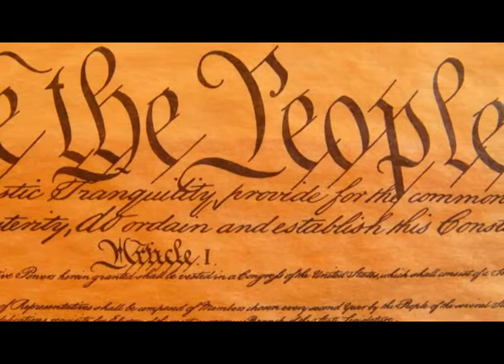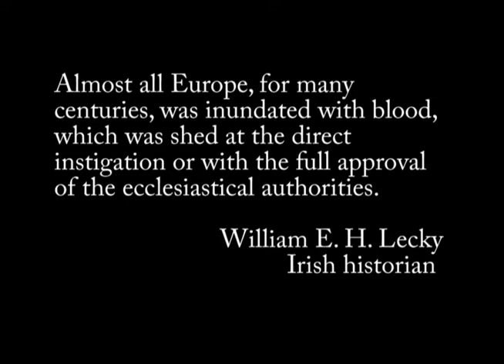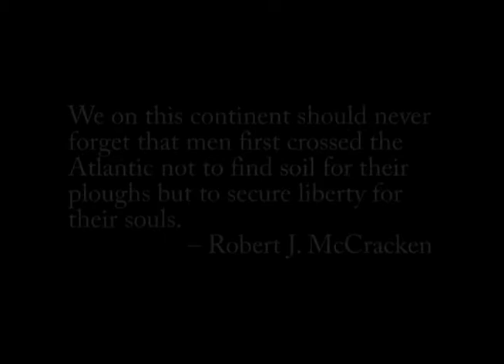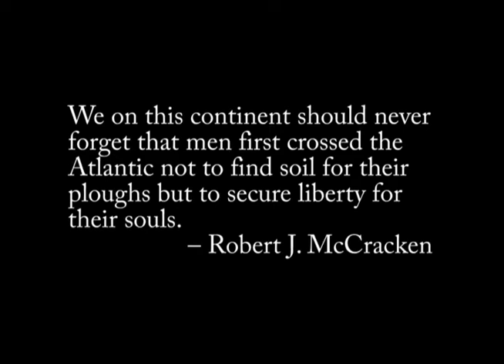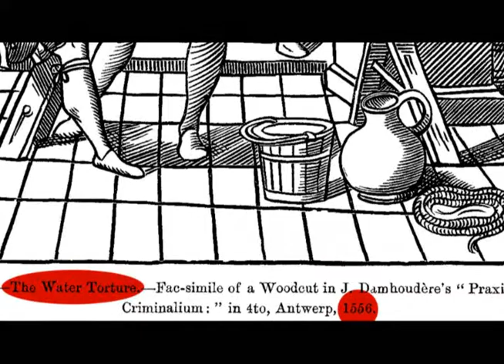Liberty or Death trailer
Since its rise to power, the United States promised its citizens that it was the land of the free and the home of the brave. The welcome arms of the statue of Liberty promised all its comers liberty and justice for all. On September 11, 2001, everything changed. In the years that followed, we have seen our freedoms limited, continued war with the middle-east and an economy in chaos. As a result, many are asking who is behind all this and where is God?

      These questions are answered in the compelling documentary, Liberty or Death. Taking its viewers on a journey, starting with current events and historically working in reverse, the film accurately portrays the millennia old attempt to limit liberty of conscience which has resulted in millions and millions of deaths.

      Through clear evidence, the documentary demonstrates that the Bible accurately predicted this struggle, reveals its sinister originator and depicts his doom. Ultimately the movie leads each viewer to realize that they must choose for themselves: Liberty or Death.